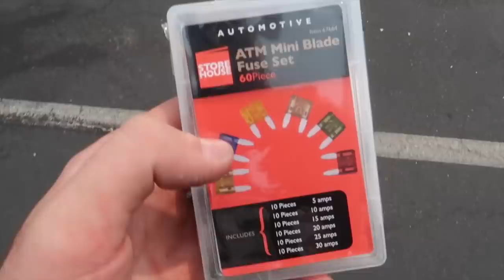135I IS NOW MY FASTEST CAR! ( STAGE 2 FUEL PUMP UPGRADE!)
This week I've been feeling sicker then I've ever been. This morning was the first morning in over 5 days that I woke up without feeling like I had the worst brain freeze. Hopefully this means I'm getting better and hopefully tomorrow we are going out super car hunting!

MW 435I MOD LIST:
KiesMotorsports (NOUR5)
BurgerTuning
ShineArmor (NH10)
AzaAutoWheel
Suvneer
Valvetronic (NOUR)
FitedRacing
TireWheelZone